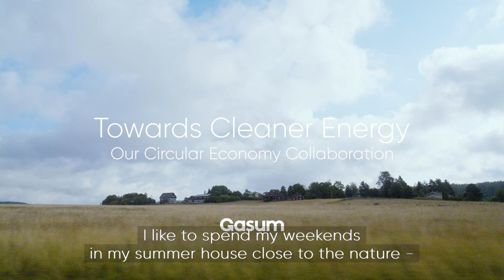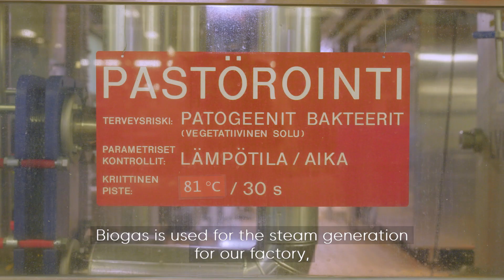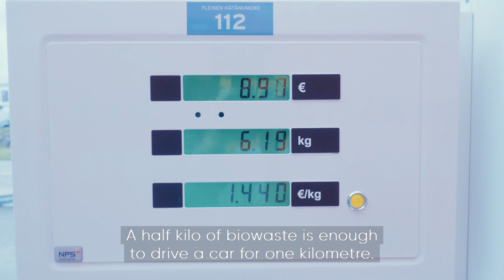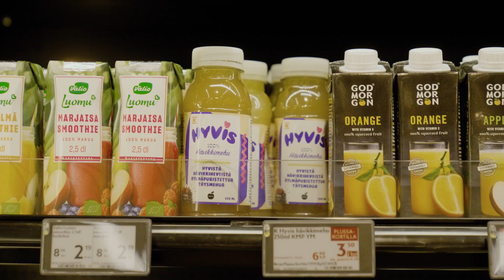Towards cleaner energy - Biogas production and circular economy collaboration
Biogas production is one of the solutions in the transition towards renewable energy presented in the Humanising Energy series produced by BBC StoryWorks Commercial Productions.

Our circular economy collaboration with the Finnish K-group starts from collecting the biowaste from K-groups stores and delivering it to our biogas plants. At the plant, the waste the processed into biogas to be used as energy e.g. in transportation or even in ice cream production by Kesko’s partner, Froneri.

Watch video demonstrating the process and introducing people behind it. The series is presented by World Energy Council and produced by BBC StoryWorks Commercial Productions.